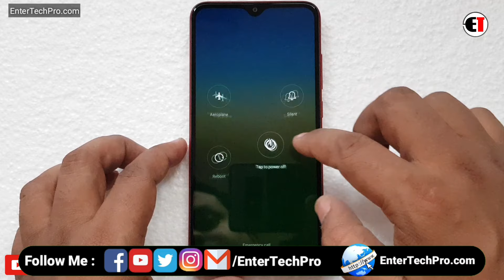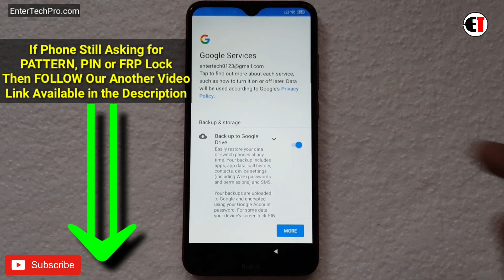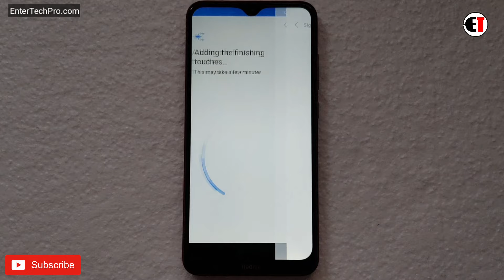Redmi 8 (M1908C3II) Hard Reset or Pattern Unlock Easy Trick With Keys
ʟɪᴋᴇ   |  sᴜʙsᴄʀɪʙᴇ   |  sʜᴀʀᴇ   |  ᴄᴏᴍᴍᴇɴᴛ
●▬▬▬▬▬▬▬ஜ۩۞۩ஜ▬▬▬▬▬▬▬●

►Faceook Profile..

                              ᴛʜᴀɴᴋ ʏᴏᴜ
●▬▬▬▬▬▬▬ஜ۩۞۩ஜ▬▬▬▬▬▬▬●